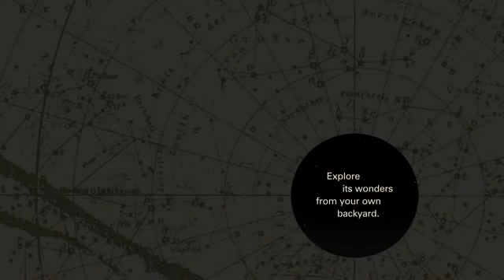October's Orionid Meteors October 17 to 25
Orionid meteor shower visible in October

Weather permitting, stargazers may expect a treat in October as the Orionids meteor shower will be active from October 17 to 25, state astronomers said Monday.

PAGASA OIC administrator Vicente Malano said the Orionids are fast meteors and may even have fireballs.

"At maximum rates, the shower may reach 15 meteors per hour that may be observed at favorable sky condition, but sometimes there are lulls even during the traditional maximum peak nights of October 21-22, 2013